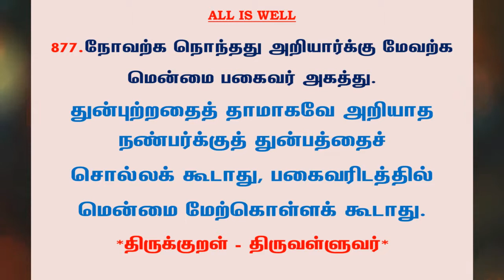#1045 | தினம் ஒரு திருக்குறள் - குறள் 877 | Kural 877 - Daily One Thirukkural